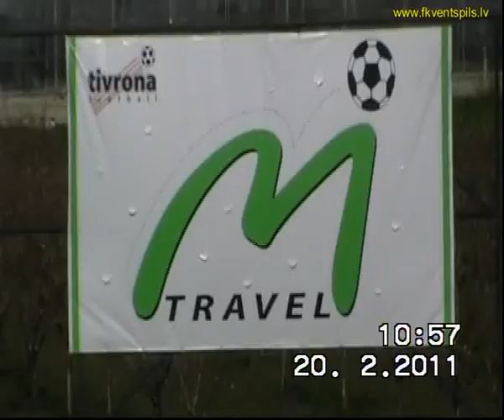20.02.11 FK Ventspils - Shahter (Soligorsk) 1-0 (Day 2)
Вентспилс - Шахтер - 1:0 (0:0)

Вентспилс: Межиев, Габов, Баринов, Столс, Мукин, Р.Беспалов, Маки и четыре футболиста, проходящие просмотр.

На замену выходили: Ралькевич, Хохлов, Э.Вишняков, Вердыньш.

Гол: 1:0 футболист, проходящий просмотр (72).